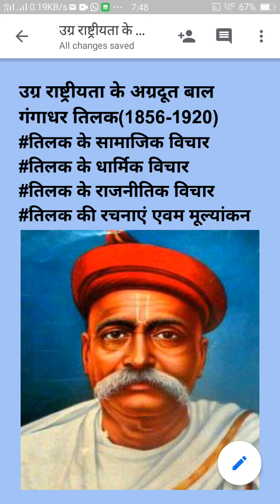उग्र राष्ट्रीयता के अग्रदूत बाल गंगाधर तिलक डॉ. चन्द्र प्रभा पारीक सह आचार्य इतिहास